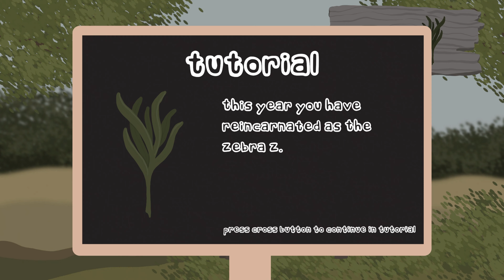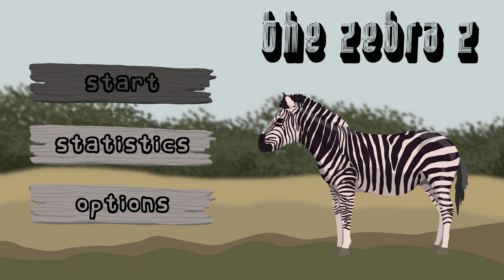The Zebra Z - Walkthrough | Trophy Guide | Achievement Guide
0:00 Here comes the grass! - Eat your first grass
0:13 Zebra stripes are unique like human fingerprints - Eat 500 leaves of grass
0:22 They can communicate nonverbally - Eat 1000 leaves of grass
0:30 They can sleep standing up - Eat 1500 leaves of grass
0:38 They are quite big - Eat 2000 leaves of grass
0:47 All zebras live in Africa - Eat 2500 leaves of grass
0:55 They are herbivores - Eat 3000 leaves of grass
1:03 They can camouflage - Eat 3500 leaves of grass
1:12 They are very social animals - Eat 4000 leaves of grass
1:20 They can run fast - Eat 4500 leaves of grass
1:29 They are endangered - Eat 5000 leaves of grass
1:37 New-born foals can stand after six minutes - Eat 5500 leaves of grass
1:45 Zebras are part of the horse and donkey family - Eat 6000 leaves of grass
1:54 A dazzle of zebras is a thing - Eat 6500 leaves of grass
2:02 There are 3 species of zebra in the wild - Eat 7000 leaves of grass
2:10 Each species has different types of stripes - Eat 7500 leaves of grass
2:19 They Are impressive climbers - Eat 8000 leaves of grass
2:27 They are always on the lookout for danger - Eat 8500 leaves of grass
2:35 Zebras have excellent eyesight - Eat 9000 leaves of grass
2:44 Grevy’s zebras weigh around 770 to 990 lbs (350-450 kg) - Eat 9500 leaves of grass
2:52 The Zebra Z - You have collected The Zebra Z – Unlock all trophies

The Zebra Z Walkthrough, Gameplay, Trophy Guide and Roadmap, Achievement Guide and Roadmap, 100% Walkthrough, No commentary, Platinum Guide, Platinum Walkthrough, 1000G.